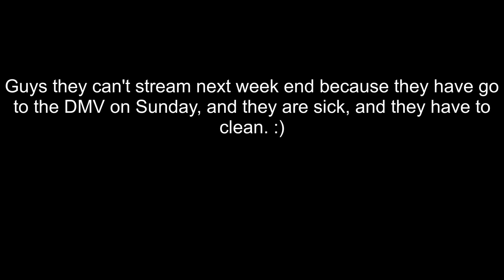Most fact-based Dexerto article (carolinekwan)